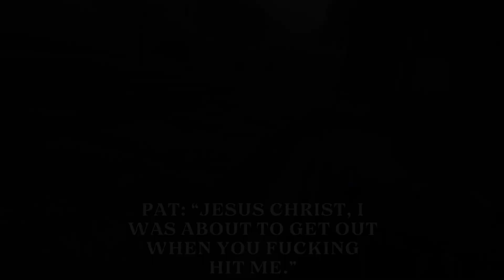GTA Highlife RP | Repairing My Van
We had some complications repairing my clown van but we got there in the end!